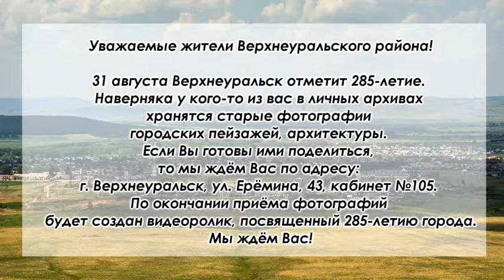846 ОБЪЯВЛЕНИЯ ФОТО ВЕРХНЕУРАЛЬСКА